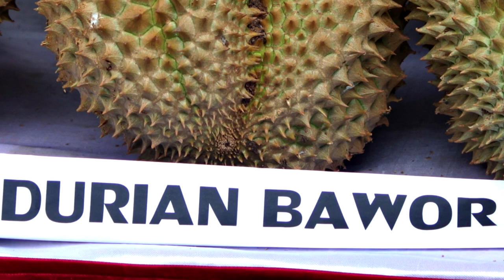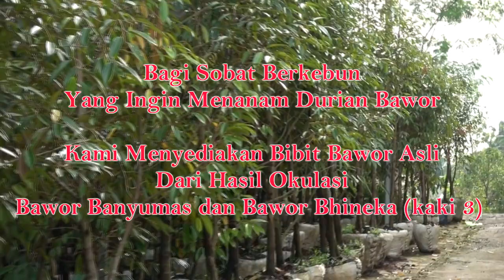Keuntungan Budidaya Durian Jumbo Paling Besar dan Paling Enak Berasal dari Banyumas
Kontak Bisnis kami

Durian Bawor merupakan durian unggul asal banyumas jawa tengah yang merupakan durian lokal yang berharga sangat mahal, ukurannya besar, memiliki daging lembut, manis pahit, dan berbiji kecil. durian bhineka bawor sangat menguntungkan untyuk di budidayakan, bahkan di dataran yang sangat rendah.
kelebihan dan keunggulan durian bawor lebih lengkap bisa tonton video ini sampai selesai.